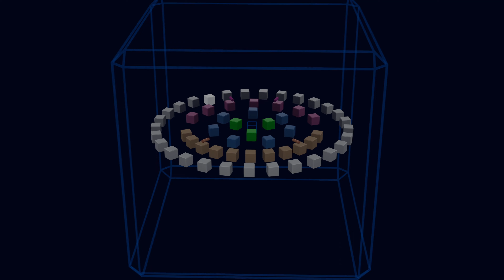Musical Cubes 3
Animation made in Blender 3.6.